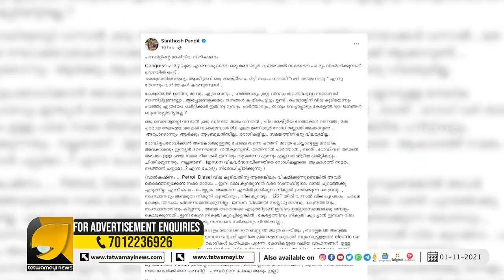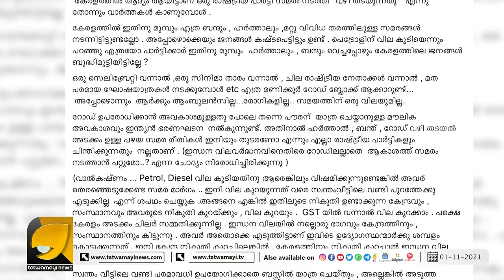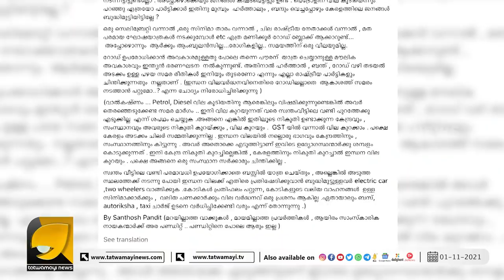ഇന്ധനവില കുറയും....പുതിയ സമര മാര്‍ഗവുമായി സന്തോഷ് പണ്ഡിറ്റ് | SANTHOSH PANDIT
ഈ ഒരൊറ്റ കാര്യം ചെയ്താൽ മതി, ഇന്ധനവില കുറയും തുറന്നടിച്ച് സന്തോഷ് പണ്ഡിറ്റ് | SANTHOSH PANDIT